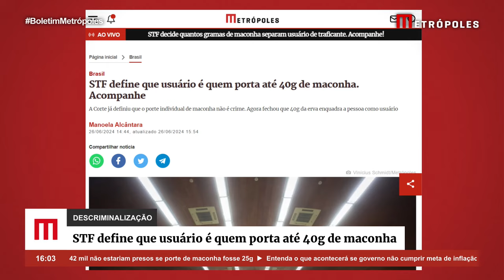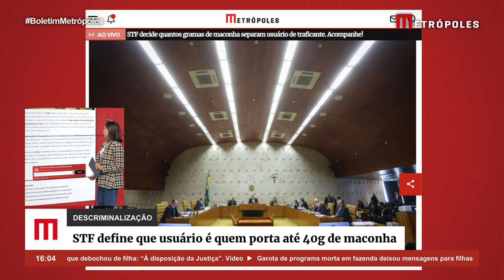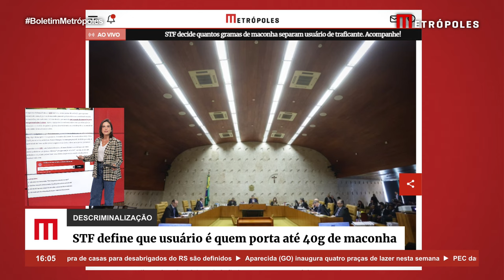STF define que usuário é quem porta até 40g de maconh4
O Supremo Tribunal Federal (STF) fixou em 40 gramas a quantidade máxima de maconha para diferenciar usuário de traficante, até que o Congresso Nacional defina novos critérios. A Corte decidiu por maioria que o porte de maconha para uso pessoal não é crime, mas, sim ato ilícito administrativo. Nesta quarta-feira (26/6), o julgamento foi concluído com a proclamação do resultado.